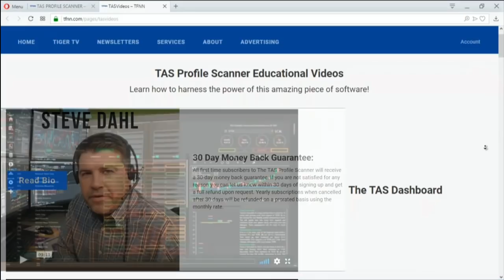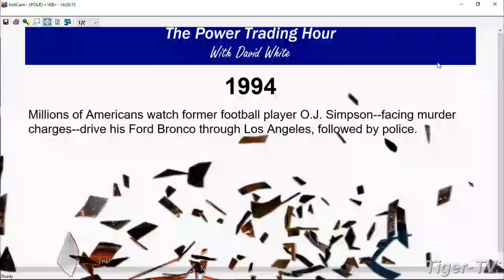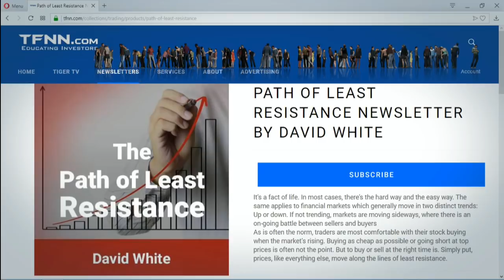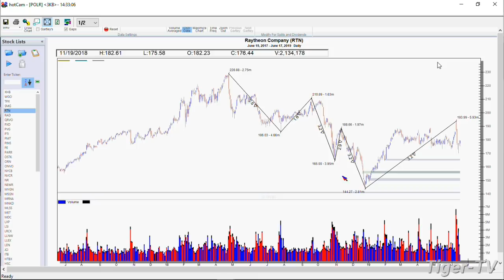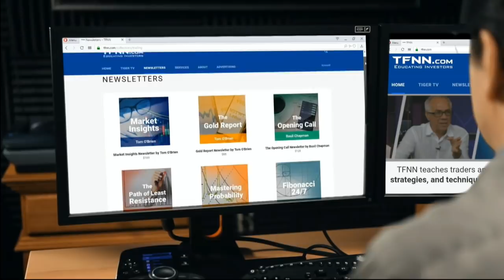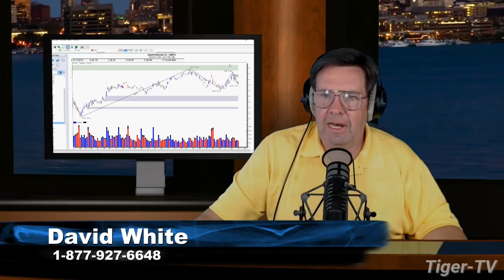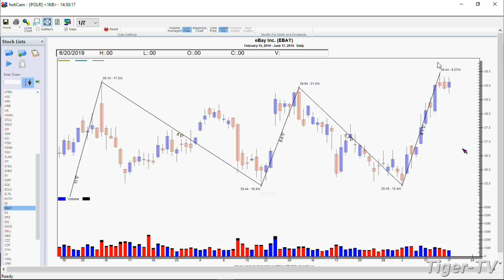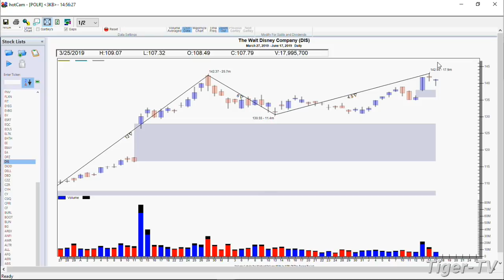June 17th, Power Trading Hour with David White on TFNN - 2019